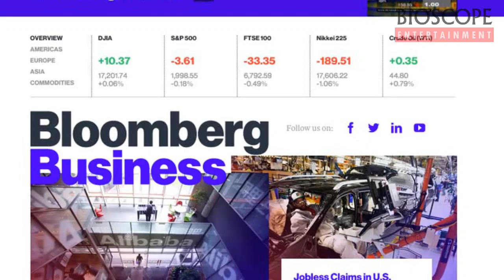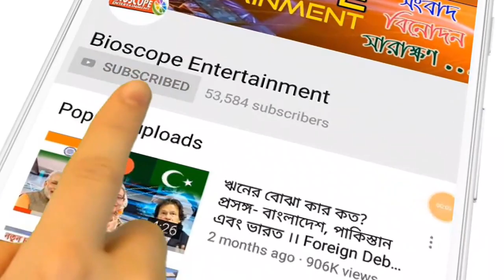চীন ও যুক্তরাষ্ট্রের বাণিজ্য লড়াই !! লাভবান বাংলাদেশ । Bangladesh gain from the US-China trade war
চীনের সঙ্গে যুক্তরাষ্ট্রের প্রেসিডেন্ট ডোনাল্ড ট্রাম্প নতুন করে বাণিজ্যযুদ্ধ শুরু করায় লাভবান হচ্ছে বাংলাদেশের তৈরি পোশাক খাত।

এখন মার্কিন কোম্পানিগুলো চীনের অর্ডার বাতিল করে বাংলাদেশ থেকে পোশাক নিচ্ছে। এ সুযোগে বাংলাদেশের অনেক প্রতিষ্ঠানই প্রথমবারের মতো যুক্তরাষ্ট্রে পোশাক রফতানি করছে।
এতে বাংলাদেশের রফতানি আয় উল্লেখযোগ্য হারে বেড়েছে। ভবিষ্যতে এ আয় আরও বাড়বে বলে মঙ্গলবার এক প্রতিবেদনে বলেছে ব্ল–মবার্গ।

যুক্তরাষ্ট্রভিত্তিক সংবাদমাধ্যমটি তাদের বিশ্লেষণধর্মী প্রতিবেদনে বলেছে, বাংলাদেশে ৩০ বছর ধরে পোশাক উৎপাদন করছে নিউএজ গ্রুপ।